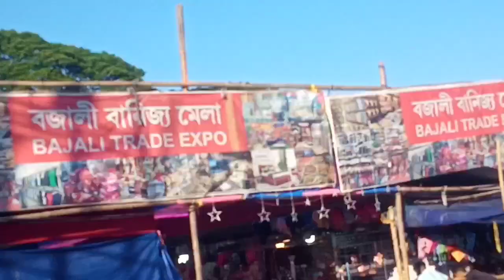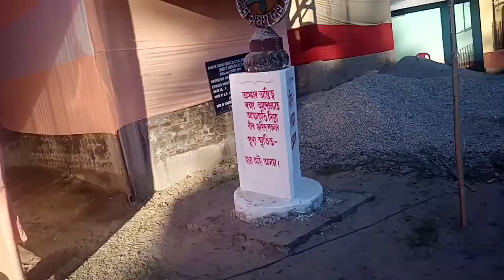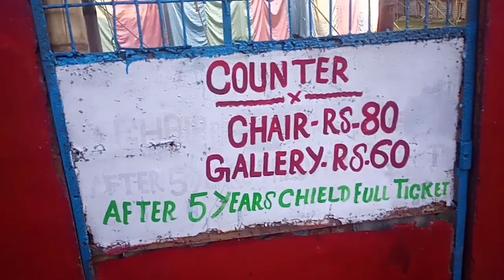Laxmi Puja festival at Bhotanta Saderi (Bajali)দিনত লক্ষ্মী পূজা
Laxmi Puja - Assam